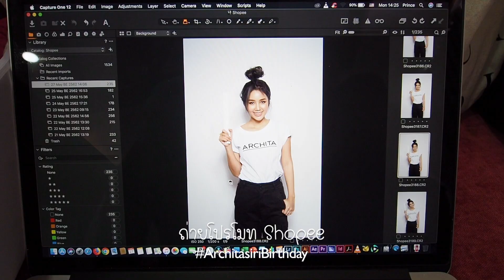รีวิวอายุ 25ปี เบญจเพสอะไร? | Archita Lifestyle